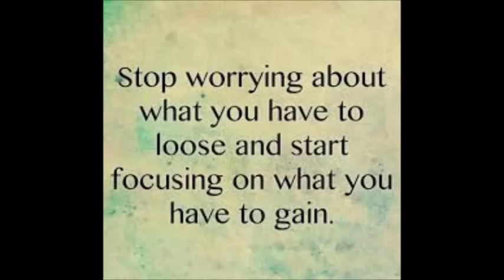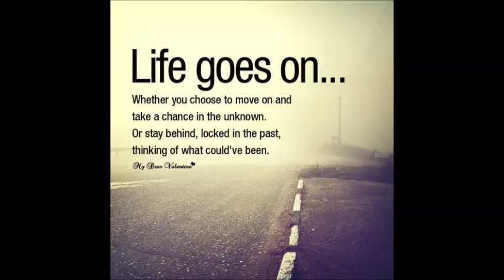How to reduce mental stress naturally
Yoga can even help improve your relationship with your spouse, parents, friends or loved ones! A mind that is relaxed, happy and contented is better able to deal with sensitive relationship matters. Yoga and meditation work on keeping the mind happy and peaceful; benefit from the strengthened special bond you share with people close to you.

Social health is the ability to be happy within oneself and to be able to make others happy. It means to nurture genuine contact and communication with other people, to assume responsibility within society and to work for the community. Social health is also the ability to relax and experience life in all its beauty.